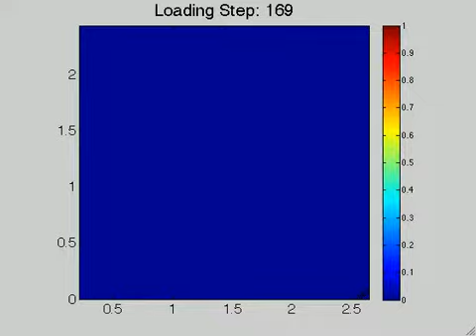Numerical verification Test4PlusData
The video shows how the flexural dominated damage is initialized and propagating in the masonry wall. The shear cyclic loading is applied at the four connector bolt locations.